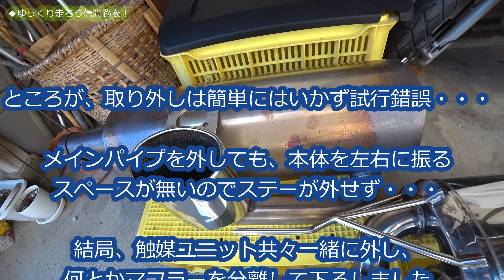ロータス エリーゼ ・サクラムマフラーに交換【LOTUS ELISE】DIYは難作業だった！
ミッドシップなので簡単だろうと自分で交換してみたら、結構な難作業で大変でした。今後しばらくマフラーの話題を挙げていきたいと思います。

自然豊かな信州でクルマとバイクのある暮らしを楽しんでいます。